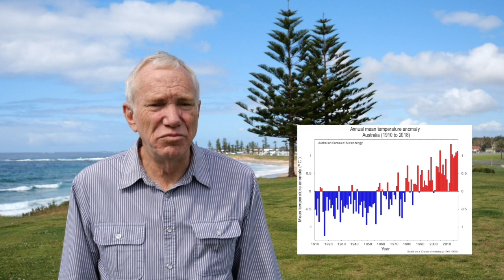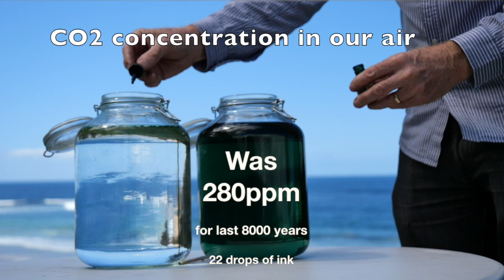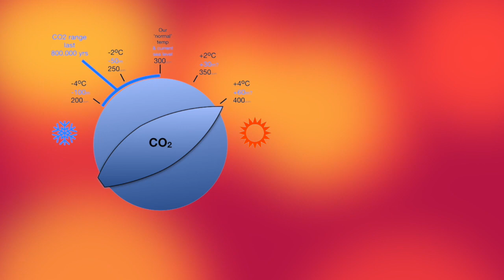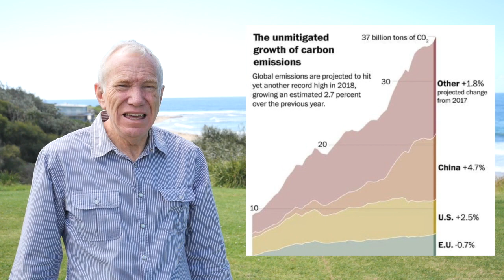THIS is a Crisis